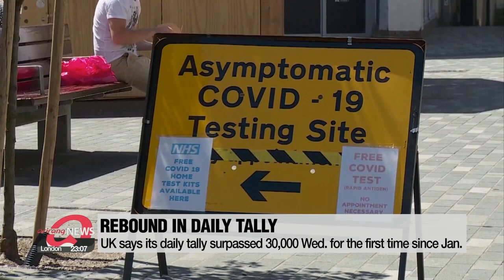World has past tragic milestone of 4 mil. COVID-19 deaths since onset of pandemic: WHO chief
WHO 사무총장 "코로나 사망 400만명 넘어…비극적 이정표"

Israel and Britain are grappling with the spread of the Delta variant, with it now becoming the dominant strain in those nations.
As the world continue its fight against the pandemic,... the WHO says there have now been more than four million COVID-19 related deaths across the globe.
Kim Hyo-sun has more.
The WHO chief says over 4 million people across the world have died from COVID-19 so far since the onset of the pandemic,... adding that there have been roughly 185 million confirmed cases globally.

"The world is at perilous point in this pandemic. We have just passed the tragic milestone of four million recorded COVID-19 deaths, which likely underestimates the overall toll."

Saying that there is continued virus circulation all over the world with sharp increases in many countries,... the global health body also warned that countries need to be extremely careful so that the gains they've made in combating the virus so far are sustained.
This comes as the Delta variant,... known to be more transmissible than the original strain,... is spreading fast around the world.
In Israel, for instance,... the Delta variant is responsible for 90 percent of new cases in the country over the past two weeks.
Local media outlets say that the country has also detected at least four cases of the Delta Plus strain,... which is an extra mutation from the Delta variant.
Despite being the first country in the world to lift face mask wearing requirements,... Israel has seen a sharp increase in the number of new infections,... hovering around 5-hundred for the past two consecutive days.
Britain,... whose prime minister has pledged to lift most of the country's COVID-19 restrictions soon,... reported Wednesday that its daily tally has risen above 30-thousand for the first time since January.
Despite concerns over the government's plans,... Prime Minister Boris Johnson expressed confidence that the country has seen a clear drop in COVID-19-related fatalities.

"But what is certainly true, Mr. Speaker, is that we are seeing a wave of cases because of the Delta variant, but scientists are also absolutely clear that we have severed the link between infection, and serious disease and death. And currently there are only a 30th of the deaths that we were seeing in an equivalent position in previous waves of this pandemic."

Over in the U.S.,... 125 people have tested positive for COVID-19 after attending a summer camp run by a church in Texas.
Local health authorities are on high alert as hundreds of others were likely to be exposed to the virus when infected people returned home from the camp.
They also add that at least three samples from the cluster infection were confirmed to be the Delta variant.
Against this backdrop,... the New York Times says that most COVID-19 vaccines provide good protection against the rapidly spreading Delta variant.
Citing latest research,... it added that the vaccines also remain highly effective in preventing hospitalizations and deaths.

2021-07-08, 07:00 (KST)